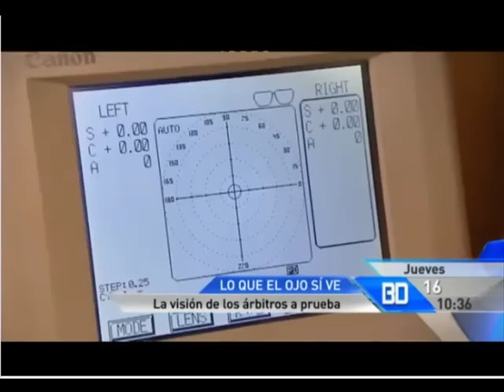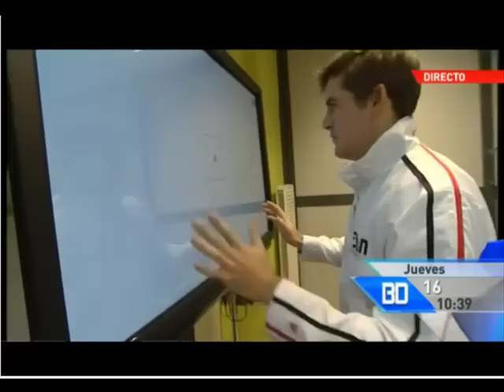Vision deportiva 02 Fundacion Vision COI.mp4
En la unidad de Visión Deportiva del Centro de Optometría Internacional realiza exámenes de visión deportiva y entrenamiento visual desde 1989 y ha sido elegida por la UEFA y la FIFA para realizar los exámenes visuales en sus árbitros.
También se trabaja con deportistas de alto nivel como el Equipo Nacional de Tiro Olímpico y Tiro con Arco,
En estas exploraciones se evalúan habilidades visuales como tiempos de reacción y anticipación, visión periférica, coordinación ojo-mano-pie, agudeza visual dinámica, sensibilidad de contraste y mucho más.